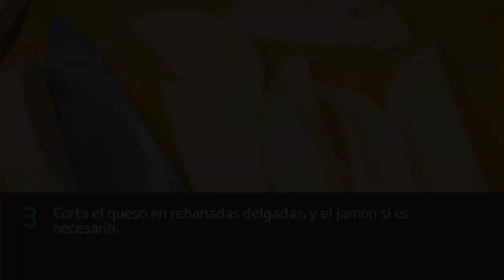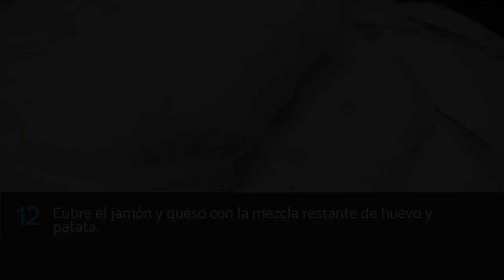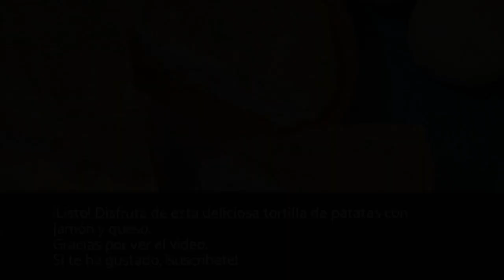Tortilla de patatas con jamón y queso - ¡MUY FÁCIL!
Tortilla de patatas con jamón y queso, un clásico con el que sorprenderás a todos tus invitados. No te pierdas este nuevo vídeo de RecetasGratis y descubre con nosotros cómo hacer una tortilla de patatas rellena de jamón y queso, una variante de la tradicional tortilla de patata que te encantará. ¿Cansado de preparar siempre las mismas tortillas de patatas? ¡Pues anota esta idea y anímate a cocinar una tortilla de puré de patata con jamón y queso deliciosa! Con nuestras instrucciones, verás que hacer una tortilla de patata con jamón y queso es mucho más fácil de lo que parece.